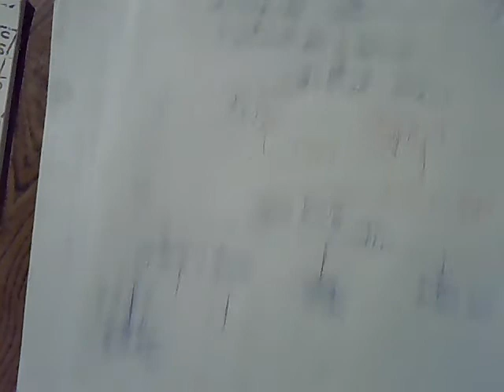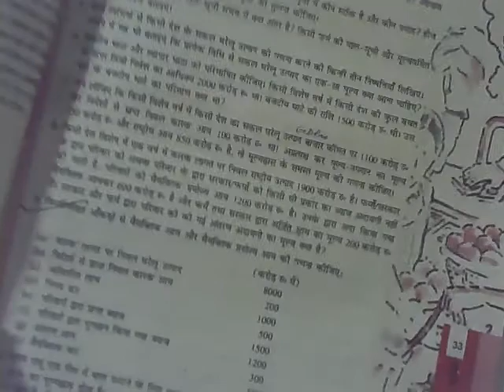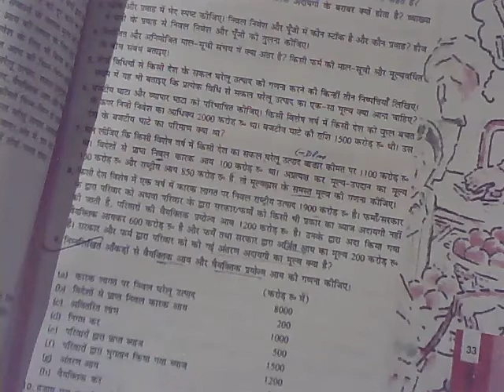lecture 25 National Income : Numericals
समष्टि अर्थशास्त्र कक्षा - 12 हिंदी मीडियम

राष्ट्रीय आय की गणना आंकिक प्रश्नों के उत्तर ,